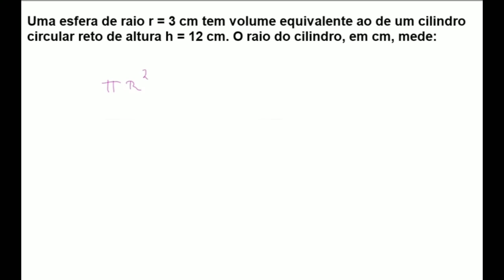Questão De Cilindro E Esfera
Uma esfera de raio r=3 cm tem volume equivalente ao de um cilindro circular reto de altura h=12 cm. O raio do cilindro, em cm, mede:

Videozinho de leves para quem está se preparando para concursos e vestibulares .